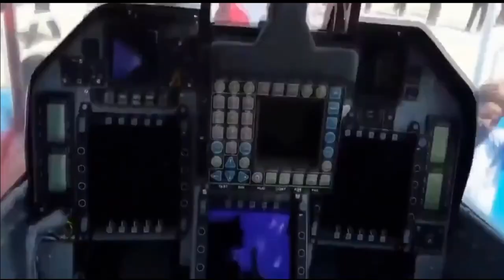200+ Hammer for Indian Air Force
200+ Hammer for IAF’s Rafale

As we all know that the Hammer is the standard stand-off missile for Rafale fighter jets with Indian Air Force. IAF had acquired the first lot of these HAMMERs for the Rafale fighters at the time when the aircraft had started coming to the IAF from France to further enhance the air to ground targeting capabilities of its most advanced plane.

What was not clear that number of Hammer missiles ordered. As per the latest presentation shared by Safran while they were in India for opening MRO facility in Hyderabad and Bengaluru, it was revealed that Safran have already supplied 200+ Hammer missiles to Indian Air Force.

Additional Hammer missile for LCA Tejas

Last year, Indian Air Force has placed additional orders for HAMMER missiles for the Light Combat Aircraft (LCA) Tejas which would allow it to take out any hardened bunkers or ground targets at stand-off ranges of more than 70 km. The capability enhancement of the LCA Tejas fighter aircraft was done in the middle of a military stand-off with China using the emergency procurement power granted by the Narendra Modi government to the defence forces. Due to the urgency at that time in view of the Chinese aggression, the French authorities had agreed to supply them at a short notice.

Hammer and LCA Tejas Integration

As per latest update HAL has successfully been able to integrate Hammer missile with the Tejas. The test of Hammer will soon be followed by that of the Joint Direct Attack Munition (JDAM), around 250 of which were recently ordered by IAF, and the DRDO Smart Anti Airfield Weapon (SAAW).

The integration of hammer missile on Tejas will provide capability to carry out Balakot type air strike.

Hammer missile capability

HAMMER (Highly Agile Modular Munition Extended Range) is a medium-range air-to-ground weapon. It was initially designed and manufactured for the French Air Force and Navy.  The missile has two versions which are categorized based on the type of guidance system used on it. First version has Hybrid inertial or GPS in decametric all-weather version and second version has Hybrid inertial/GPS + infrared homing or SALH in metric day/night version.

It can carry 250kg of warhead. The HAMMERs would give India the capability to take out any bunkers or hardened shelters in any type of terrain including mountainous locations such as Eastern Ladakh. The Indian Air Force is strongly supporting the indigenous LCA Tejas fighter aircraft programme by adding more and more capabilities of the aircraft.